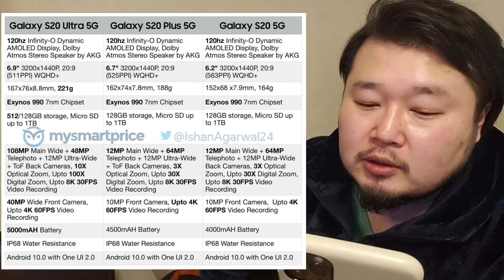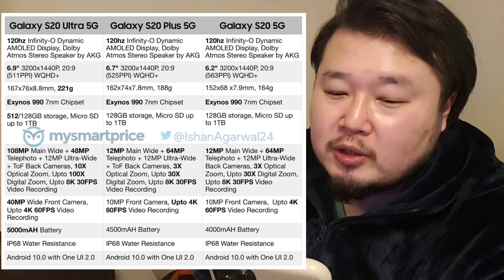新Galaxy S20 3機種フルスペック判明！